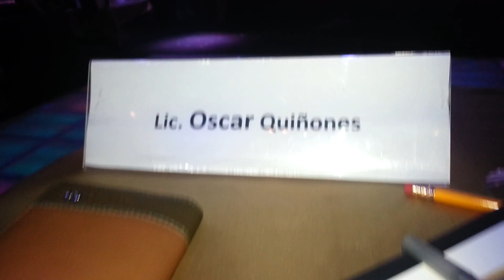ONE GÜEY - HOME MADE / Srita. CETYS 2015 (Ep.8)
Andamos en todos lados, esta ocasión fuimos jurado de Srita. CETYS 2015 y estuvimos en la inauguración de LIVE el nuevo bar con música en VIVO y PURO TALENTO LOCAL! :D